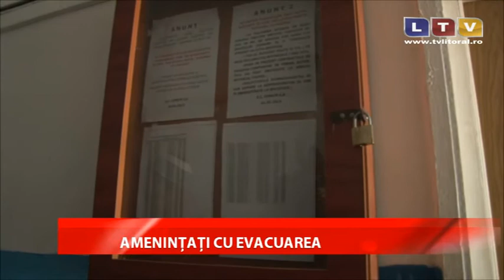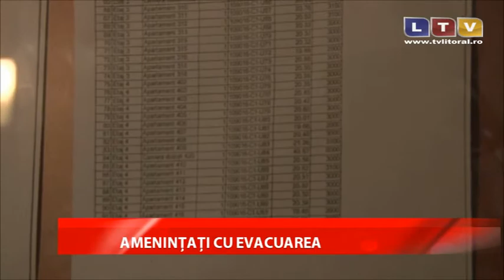Aproximativ 100 de familii nevoiașe din Năvodari riscă să rămână pe drumuri - Litoral TV